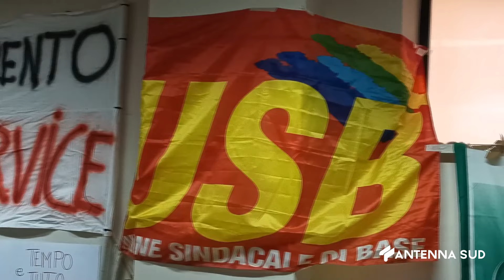04 MARZO 2024 TARANTO FIALS E USB SANITASERVICE NON SI TOCCA